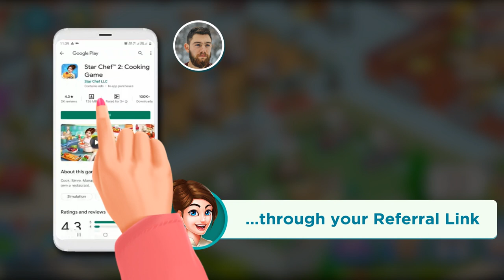Star Chef 2: Digest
Nicole is having a BBQ party with her friends and is having a great time 😋  Wanna have the same gala time Nicole is having? Check out the video to find out why playing with friends is beneficial and delightful 😃